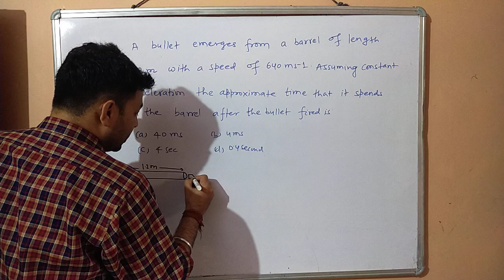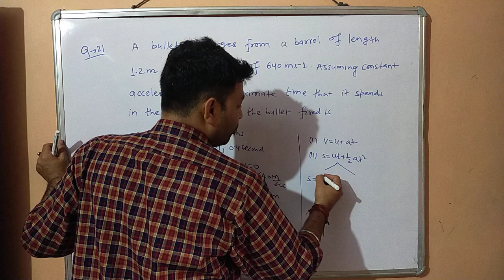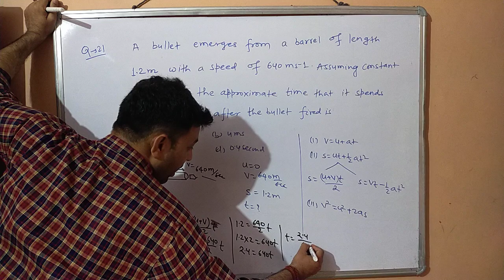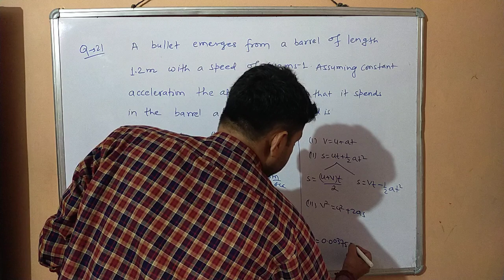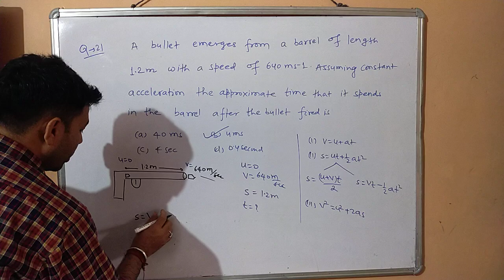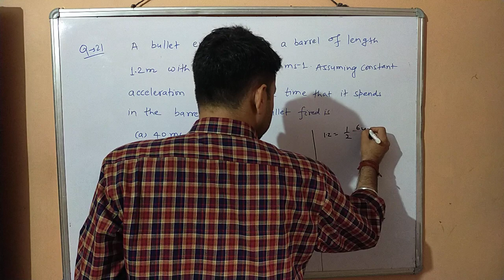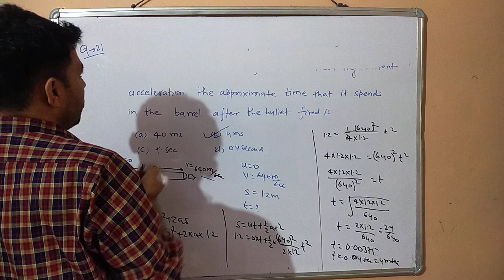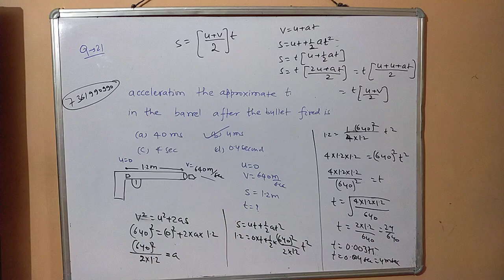basic questions on S=(u+v)/2